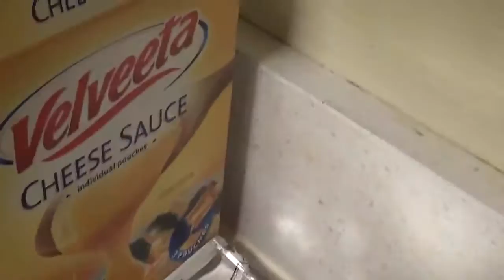Chicken & beef quesarito???